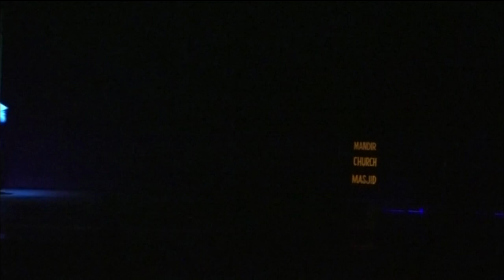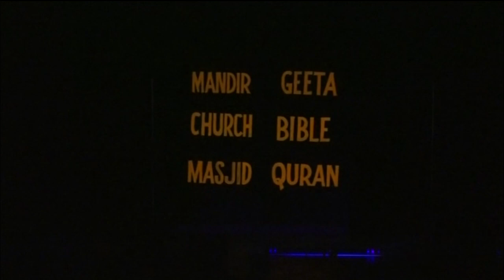BENNY DE ALDONA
singer​ & lyrics = Benny de Aldona